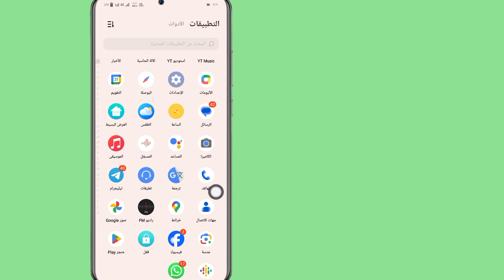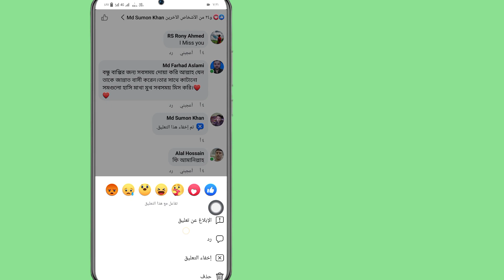كيفية إخفاء التعليقات على الفيسبوك عن الأصدقاء (2023)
مرحبا بكم في الحل المجاني!

 سنساعدك في كل ما يتعلق بالتقنية ووسائل التواصل الاجتماعي وحلول مواقع الويب وغير ذلك الكثير!  هدفنا هو أن نقدم لك حلول تطبيقات مباشرة وسريعة وسهلة المتابعة، بالإضافة إلى برامج تعليمية إرشادية.  إذا كان هذا الفيديو قد ساعدك،

 شكرا للمشاهدة.